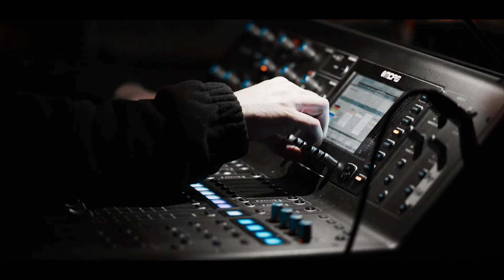Absurd Minds "Zeropoint" (OFFICIAL)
"ZEROPOINT" are taken from the Album "Tempus Fugit"

Absurd Minds are:
absurdminds.de/

Copyrights by Scanner
darkdimensions.de/

Produced by
Dirk Schwulera/ Film 44

Special thanks to BUNKER DRESDEN and all the People, who join us there...

filmed with
Sony a6500,
Sony SEL35F18 E-Objektiv E 35 mm f/1,8 OSS